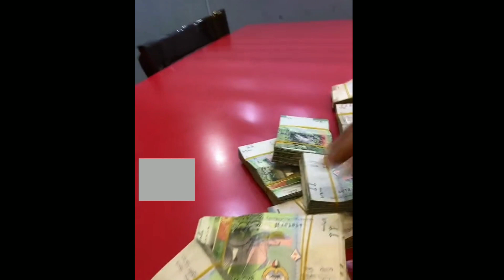Bahrain country information | Kuwait country | Kuwait currency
मैं वीडियो बनाने के लिए ये समान इस्तेमाल करता हूं

Rode wireless go
simplex tripod vct880
Canan 50mm lens
Sony camera
King shine 10inch
Boya mic1
Boya mic
Conon 90 d camera Tripod
tripod 3110
Sonia light